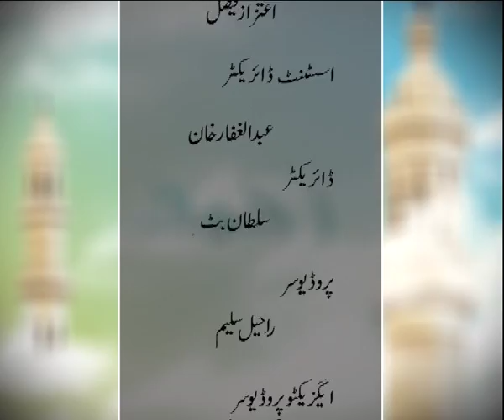Episode 3 Part 2